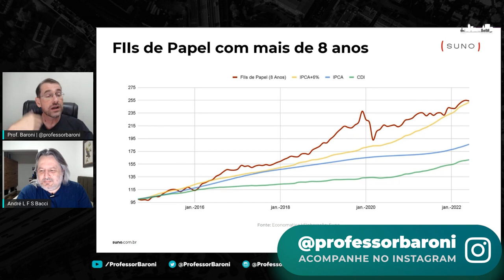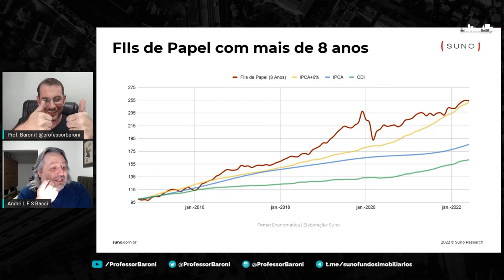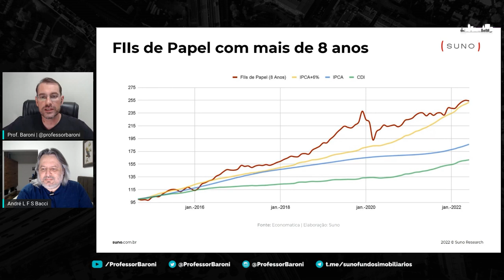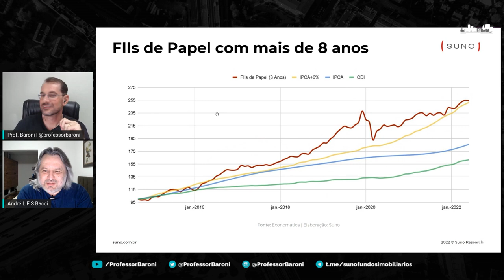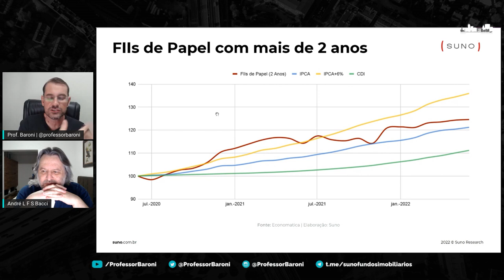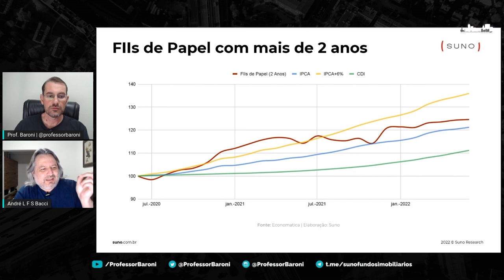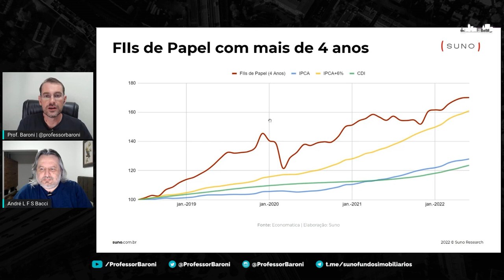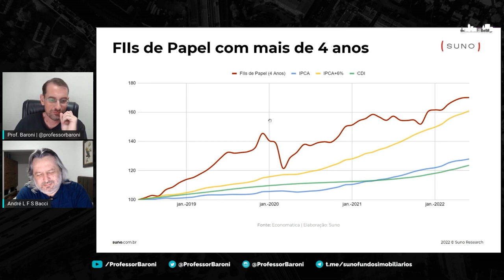FIIS DE PAPEL AO LONGO DOS ANOS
💵 [𝗗𝗘𝗦𝗔𝗙𝗜𝗢 𝗗𝗔 𝗥𝗘𝗡𝗗𝗔 𝗘𝗫𝗧𝗥𝗔] 🌆 𝗖𝗼𝗺𝗲𝗰𝗲 𝗮 𝗴𝗲𝗿𝗮𝗿 𝗿𝗲𝗻𝗱𝗮 𝗲𝘅𝘁𝗿𝗮 𝘁𝗼𝗱𝗼 𝗺ê𝘀 𝗮𝘁𝗿𝗮𝘃é𝘀 𝗱𝗼𝘀 𝗙𝘂𝗻𝗱𝗼𝘀 𝗜𝗺𝗼𝗯𝗶𝗹𝗶á𝗿𝗶𝗼𝘀!

Fundos de papel são uma categoria de fundo imobiliário que permite investir em recebíveis imobiliários.

Além da ótima rentabilidade que geralmente estes fundos entregam, outra característica dos chamados fundos de papel é sua capacidade de proteger o capital do investidor da inflação e preservar a rentabilidade e poder de compra em momentos de crise.

Em períodos de crise, por exemplo, grande parte dos ativos de renda variável se desvaloriza além da conta e muitos fundos de tijolo e empresas acabam enfrentando problemas, muitas vezes tendo que reduzir dividendos, seja por redução de lucro ou de payout.

Além disso, nesses momentos, é muito comum o desempenho das ações ser muito pior que a inflação ou mesmo o CDI. Isso ocorre, pois, se desvalorizam pontualmente.

Já os fundos imobiliários de papel, por outro lado, entregam em sua maioria rentabilidade indexada à inflação (possuem papéis indexados ao IGP-M e IPCA), além de se beneficiarem das taxas de juros (que geralmente estão mais altas em momentos de crise).

Assim, os FIIs de papel costumam entregar retornos muito atrativos nesses períodos, elevando seus dividendos e muitas vezes apresentando valorização em suas cotas.